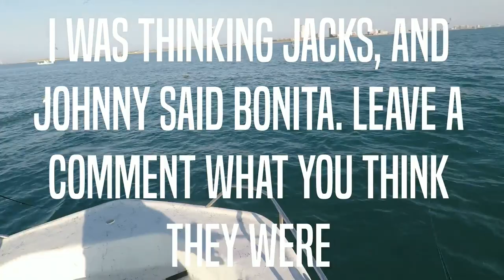Spanish Mackerel Mania | SPI, TX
So the "original" "Target Species" was supposed to be Kingfish but what we found was INSANE feeding frenzies of massive schools of SPANISH MACKEREL!! It took a while to get used to successfully attacking the fish, but we were luckily able to figure it out and capitalize with the time we had left. We were blessed to have our friend Johnny from SnookingAround with us again, be sure to check out his channel, link below